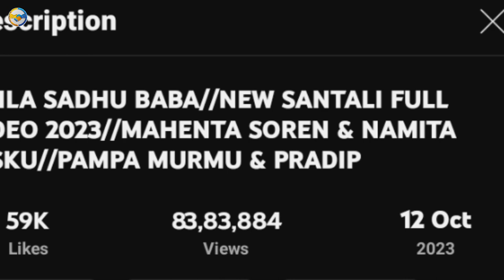Tuila Sadhu Baba Ji Full Video Review | आपका डेटा बैलेंस वसुल हो जायेगा इस विडयो से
नमस्ते। सॉंथियों

Tuila sadhu baba ji new santhali video teaser video 2023
Tuila sadhu baba ji new santhali promo video
Tuila sadhu baba ji new santali teaser video
Tuila sadhu baba ji video
Tuila sadhu baba ji santhali video
Tuila sadhu baba ji full video
Tuila sadhu baba ji new santali video
Tuila sadhu baba ji official video
Tuila sadhu baba ji official promo video
Tuila sadhu baba ji official teaser video
Tuila sadhu baba ji official full video
Tuila sadhu baba ji official santali video
Tuila sadhu baba ji official santhali video
Amah muthan re
Amah muthan re new santali video
Amah muthan re new santali video 2023
Amah muthan re santhali video 2023
Amah muthan re santali video 2023
Amah muthan re santhali video
Amah muthan re santali video
Amah muthan re santali full video
Amah muthan re new santali full video 2023
Amah muthan re official video
Amah muthan re new santali official full video
Amah muthan re new santali official video
Amah muthan re santali official promo video
Viral video
Santhali roaster
Santhali roster
Santali roster
Luru guy
Santali bro
Santhali bro
Ashok tudu
Ashok tudu video
Pankaj murmu
Pankaj murmu video
Annu hembrom
Annu hembrom video
Mariyam hembrom
Mariyam hembrom video
Shefali
Shefali video
Tina hembrom
Tina hembrom video
Punam soren
Punam soren video
Swapna marandi
Jon jantu
Jon jantu video
Dh creation
Santhal Experience
Santal experience